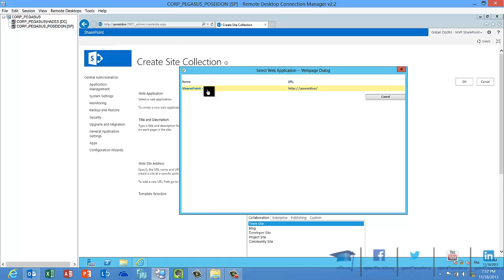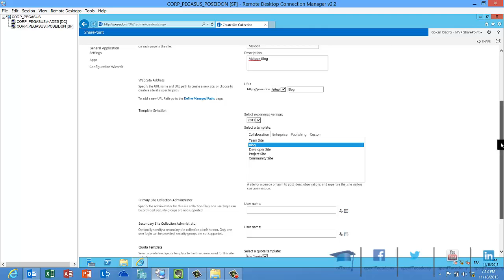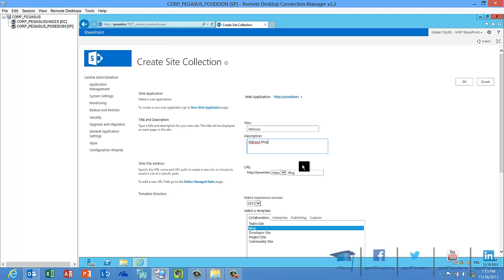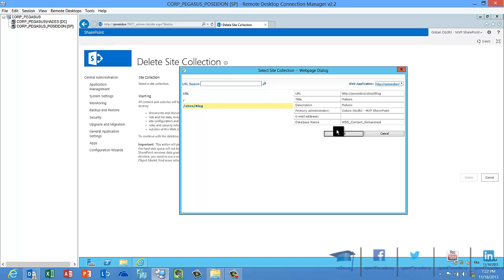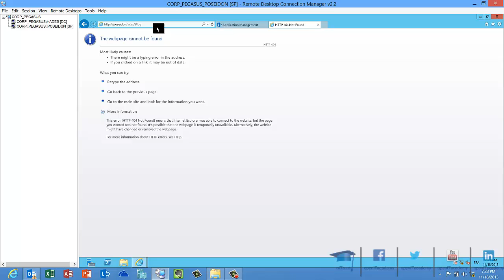Sharepoint - Site Collection (tr)